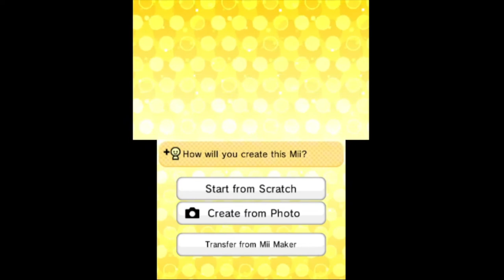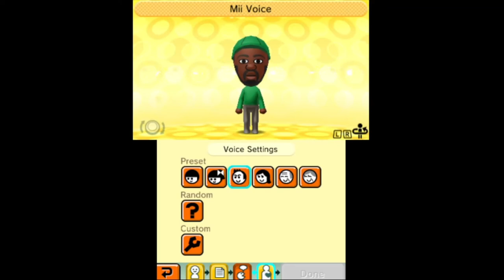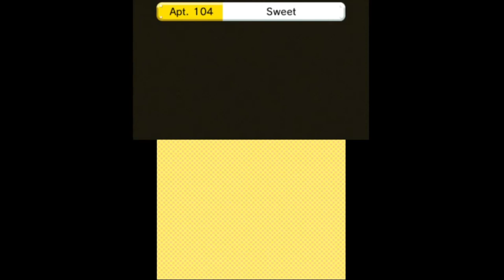Tomodachi Life Busta Island Part 1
Don't worry! The Logan Island sega will still be continuing to upload videos!